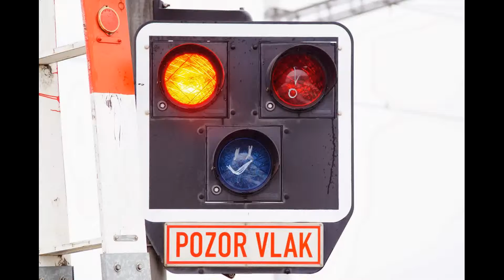130 024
Týnec n.L. - Kojice 9,2,2014